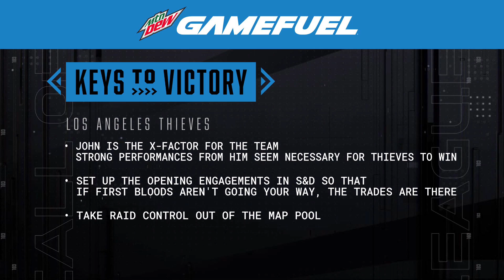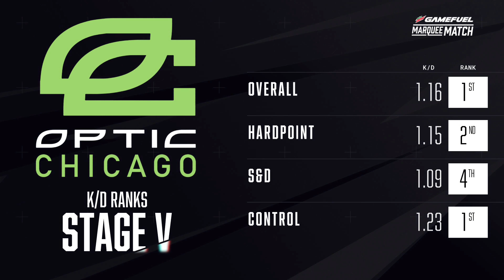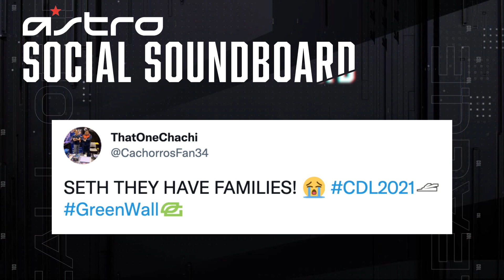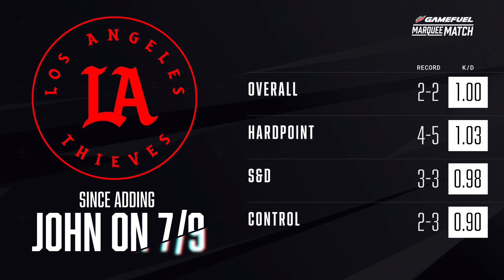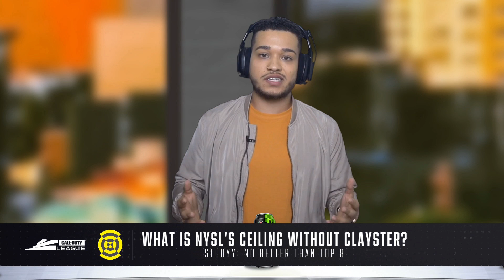vs @OpTicAudioNetwork | Stage V Week 3 — Seattle Home Series | Day 3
Game Fuel Marquee Match | LA Thieves vs OpTic Chicago

The road to the Stage V Major is upon us! Make sure tune in to Week 3 over the course of 4 days, from July 22-25!

2021 CDL Rosters:

Atlanta FaZe
— Simp, aBeZy, Cellium, Arcitys
Dallas Empire
— Crimsix, iLLeY, Shotzzy, Vivid
OpTic Chicago
— Diamondcon, Mack, Asim, HyDra
Minnesota Røkkr
— Priestahh, Attach, Standy, MajorManiak
Seattle Surge
— Octane, Gunless, Prestinni, Classic
LA Thieves
— SlasheR, Kenny, Drazah, John
London Royal Ravens
— Seany, PaulEhx, Afro, Alexx
Toronto Ultra
— Silly, Assault, Apathy, MentaL
Paris Legion
— AquA, Skrapz, Temp, Zaptius